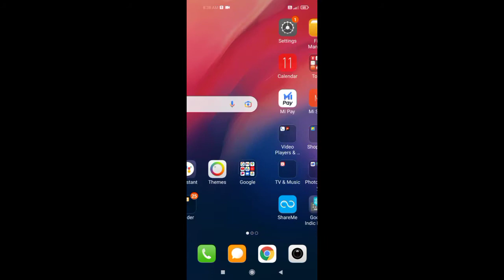Redmi 10A Vibrate On Tap Button Settings